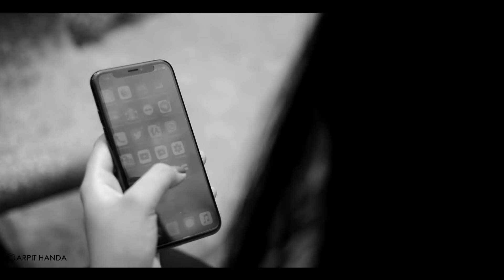RABF | Rent a Boyfriend to cure depression | App launch in India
DEPRESSION - Short Film | RABF | Rent a Boyfriend
want to get out of depression and sadness in your life? need a friend who can be there for you?
RABF a unique platform to make friends.
GIVE LIFE ONE CHANCE

Music: (FREE) SAD PIANO THEME - "Sadness" (prod by Gravy Beats)

SUPPORT TUBE4YOU : PAYTM KARO 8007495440
My GEAR
My Big Camera
My GoPro
My Zoom Lens
My Prime Lens
My Microphone
My Phone
My Watch